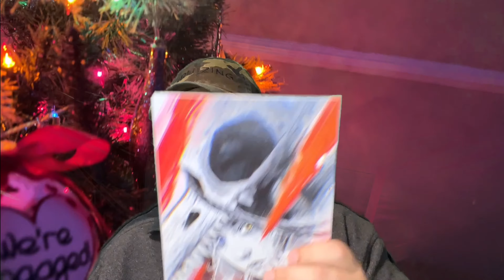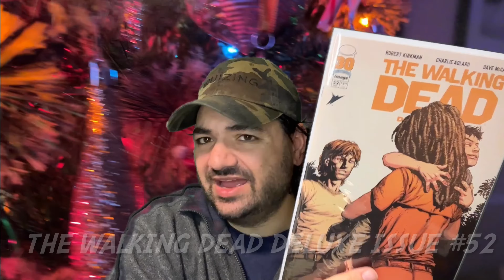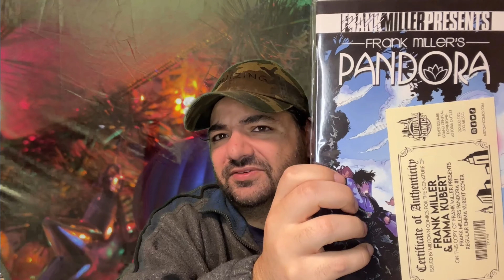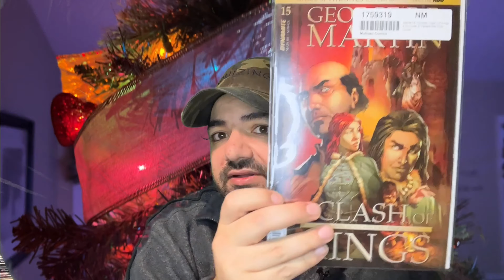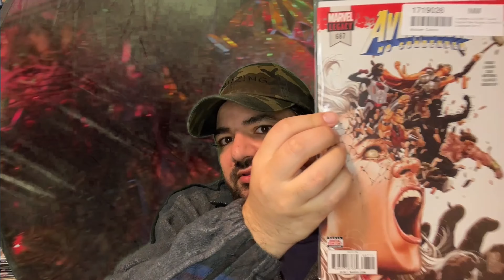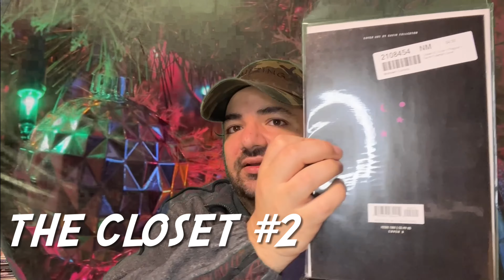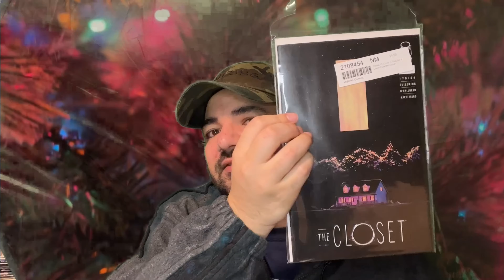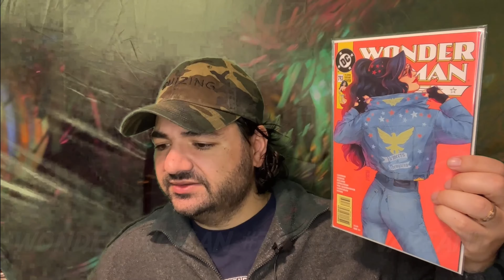GIANT SIZED Holiday Haul UNBOXING from @RegieCollects &@midtowncomics - Its@dougbratton7309 fault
The Latest episode of Philtastic Comics and Art is here!

Today I go through my GIANT SIZED holiday comicbook haul from @midtowncomics and @RegieCollects come see what I purchased and also feel free and Regie’s channel for some of the great videos I discuss here! (notsponsored)

Remember to enter the hashtag challenge ! Shoutout to @BrianLCS and @wellboar for this week’s challenge!